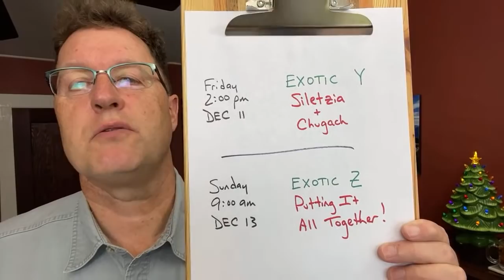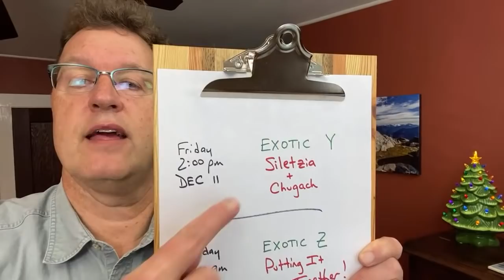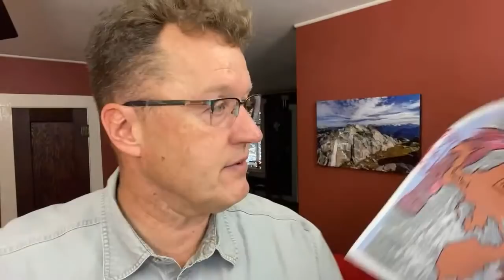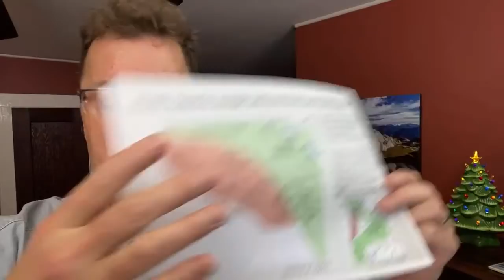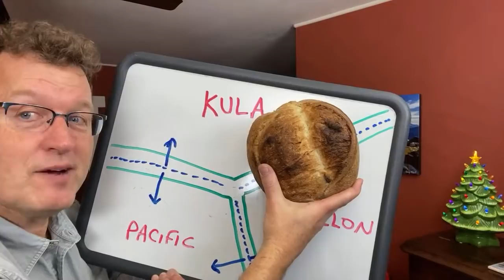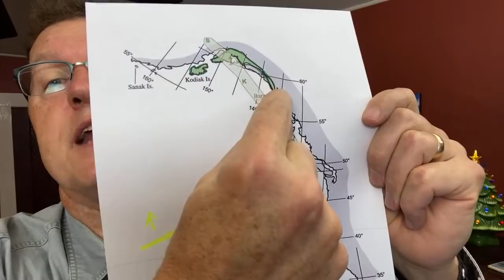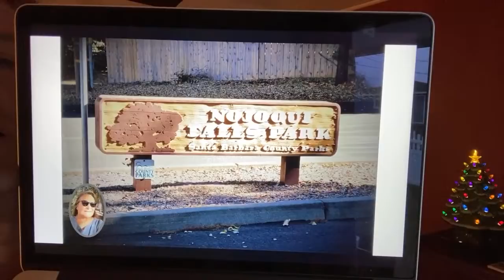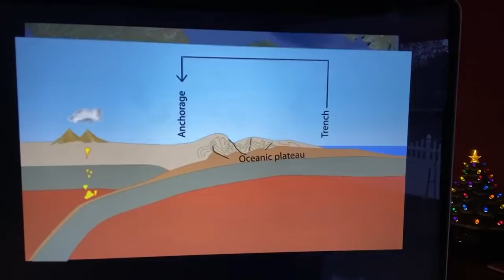Exotic Y: Siletzia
Nick Zentner | December 11, 2020.
Exotic Terranes A to Z!  Episode Y:  Siletzia.